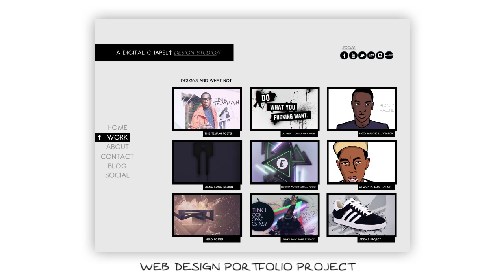A Digital Chapel - Web Design Portfolio Project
A web design project of A Digital Chapel online portfolio, please comment and give feedback.

SONG: LAZRtag - Jump (James Egbert Remix)